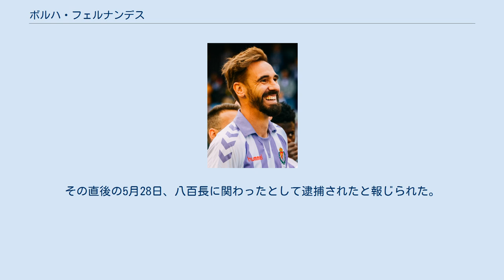ボルハ・フェルナンデス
ボルハ・フェルナンデス・フェルナンデス（Borja Fernández Fernández, 1981年1月14日 - ）は、スペイン・ガリシア州オウレンセ出身の元プロサッカー選手。
 2000年からレアル・マドリード・カスティージャに所属した。
2001年に一度トップチームに昇格したものの出番がなくカスティージャでプレーを続けたが、2003年に再びトップチームのレアル・マドリードに昇格し、9月2日のビジャレアルCFでトップチームデビューを果たした。
しかし出番は少なく、2005年にRCDマヨルカにレンタル移籍した。
 2006年にレアル・バリャドリードへ完全移籍した。
ここでリーガ初得点を決めている。
2010年、レアル・バリャドリードとの契約満了によりヘタフェCFに移籍した。
2011年8月23日、リーガ・アデランテのデポルティーボ・ラ・コルーニャに期限付き移籍し、1年でのリーガBBVA復帰に貢献した。
 2014年7月3日、インディアン・スーパーリーグのアトレティコ・デ・コルカタに加入、ISL初代王者の一員となった。
 ISL閉幕後の12月31日、リーガBBVAのSDエイバルとシーズン終了までの契約で移籍した。
 2015年後半はアトレティコ・コルカタで再びプレー。
翌年1月25日、レアル・バリャドリードに復帰した。
 2019年5月17日、現役を引退した。
その直後の5月28日、八百長に関わったとして逮捕されたと報じられた。